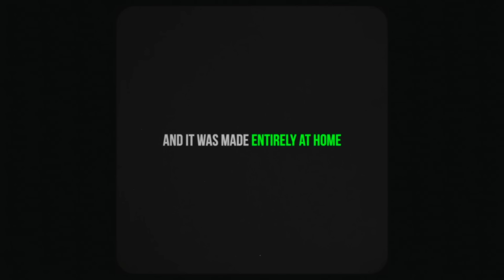5 Seconds of Summer - Wildflower (Lyric Video)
LYRICS:

I hear you calling out my name
I love the sound
I love the taste
And I can see it in your face
You got a side
You can’t explain

You’re tellin' me, tellin' me, tellin' me
You wanna come over
That you wanna be, wanna be, wanna be
Wanna be closer
I love it when you wear your hair down over your shoulder
‘Cause I wanna hold ya
’Cause I know where tonight is going

You’re the only one who makes me
Every time we
Tell you what I like
My wildflower

Every time we
My wildflower

You know you are
My favorite fantasy
A fatal love song
Waterfall is overflowing

Every time we
My wildflower

I see the color in your veins
It makes me smile
It makes me shake
I see the shadow in my brain
And I like its look
And I like its shape

Every time we
My wildflower

Every time we
My wildflower

My favorite fantasy
Waterfall is overflowing

Every time we
My wildflower

Wildflower

Music video by 5 Seconds of Summer performing Wildflower (Lyric Video).